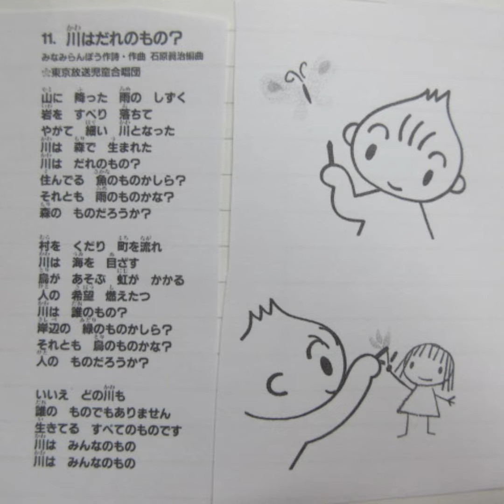NHKみんなのうた 川はだれのもの？ 歌：東京放送児童合唱団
90年代の懐かしい曲「川はだれのもの？」です。

作詞・作曲：みなみらんぼう、編曲：石原眞治

CD「NHK『みんなのうた』星空のオルゴール（日本コロムビア）」から